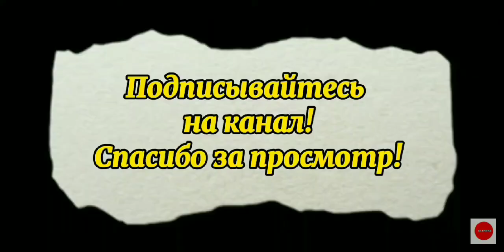КВН. Гнездо кукушки или «заповедник гоблинов ян» 👍🤔😂🤣😭